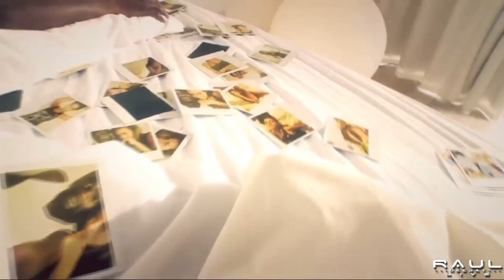❌ David Guetta ft Akon-Sexy Bitch-Dj Eric Entertaiment ❌Video Remix 🔥